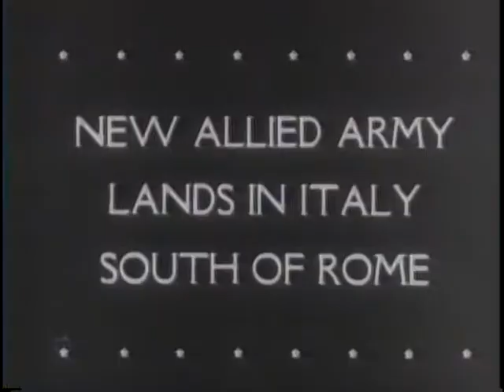NEW ALLIED ARMY LANDS IN ITALY SOUTH OF ROME [ETC.]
NEW ALLIED ARMY LANDS IN ITALY SOUTH OF ROME [ETC.] - National Archives and Records Administration 1944 - ARC 38996, LI 208-UN-89 - DVD Copied by Thomas Gideon.  Series: Motion Picture Films from "United News" Newsreels, compiled 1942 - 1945.  Part 1, the invasion fleet assembles and troops land between Nettuno and Anzio. German planes attack the force. Part 2, Chinese troops rout the Japanese at Changteh, China. Civilians return to their ruined city and are given money for food. Part 3, U.S. troops fight on Makin Island in the Pacific. Planes bomb and strafe Japanese positions. Shows Lt. Col. James Roosevelt.